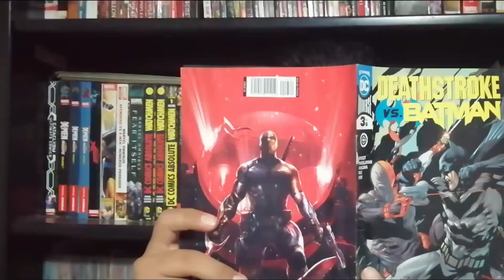MI HYPE POR POWER RANGERS: ONCE & ALWAYS